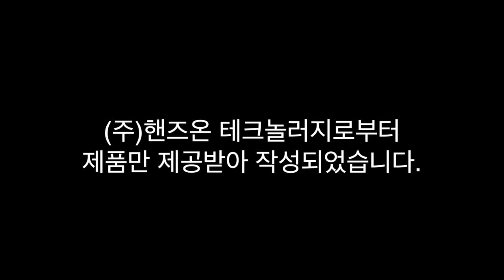로봇라이즈잇-HoverCraft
로봇라이즈잇
HoverCraft